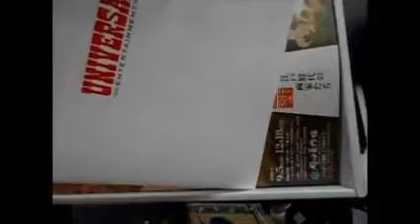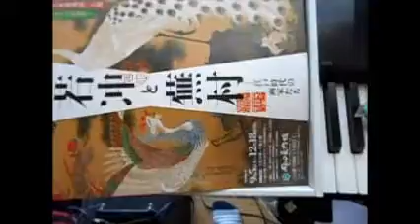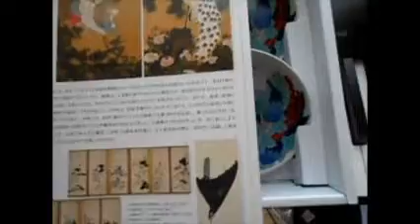2016年 ユニバーサルエンターテインメント 株主優待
2016年9月10日に家に届きました
去年、ヘッドホンというかイヤホンが届いたのは、10月だったように思うけど。